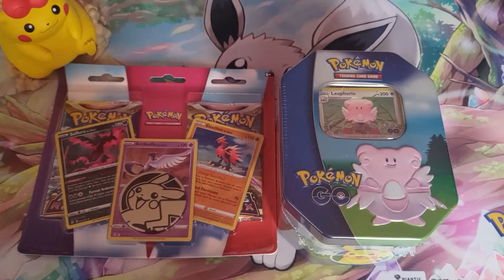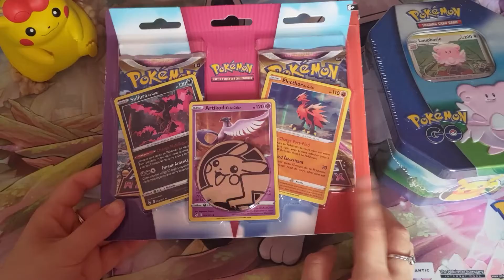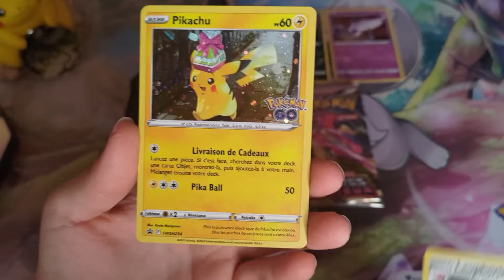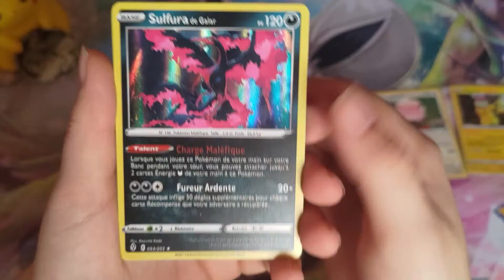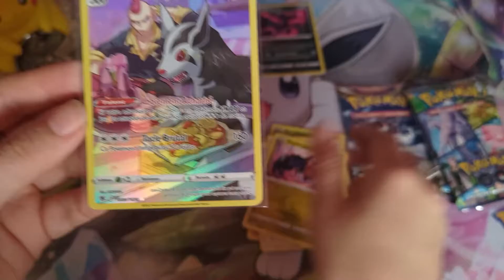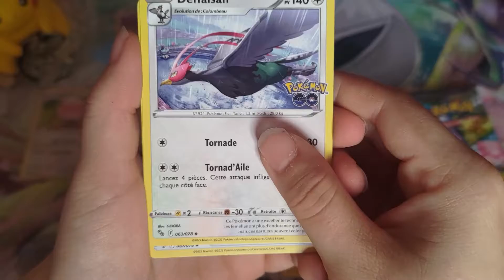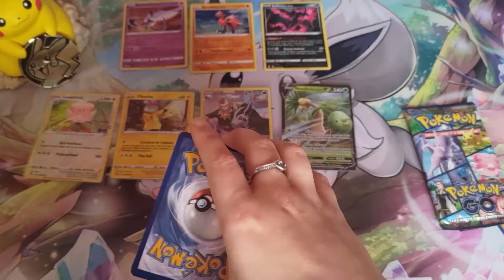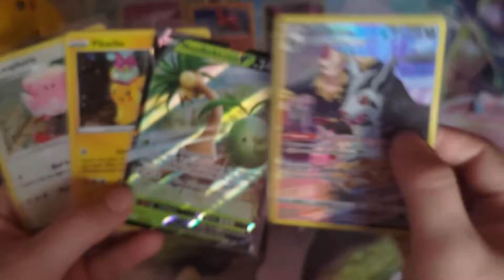J'OUVRE ENFIN MA PREMIERE POKEBOX POKEMON GO (1 MOIS APRES LA SORTIE) !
C'est parti on start ces ouverture Pokébox Pokémon Go avec aujourd'hui celle de Leuphorie et en petit bonus un duo pack Astres Radieux.